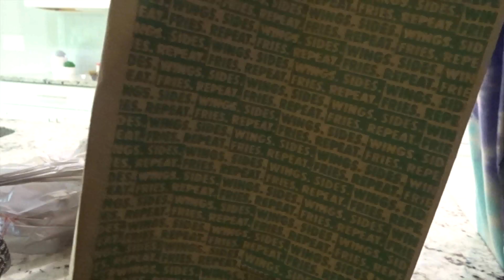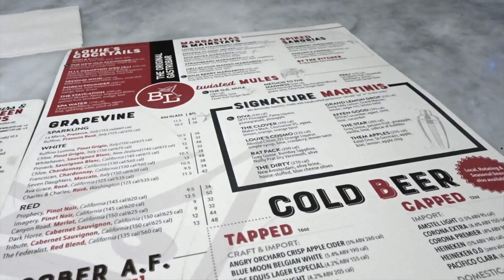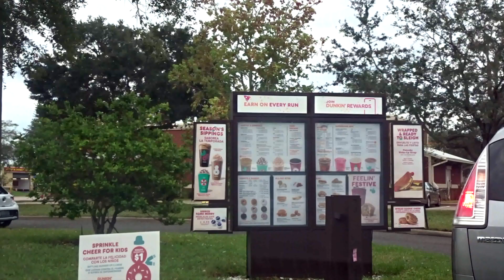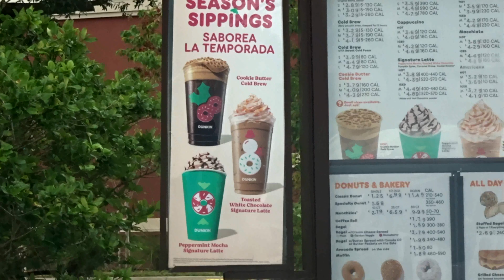WEEKEND VLOG: I WENT ON A DATE + CHRISTMAS DECOR SHOPPING + I DYED MY HAIR BLONDE | ALEX ISABELLA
Welcome to another vlog! My name is Alex Isabella. I’m a mom, intuitive reader, spiritual healer + entrepreneur.

↳SHOP